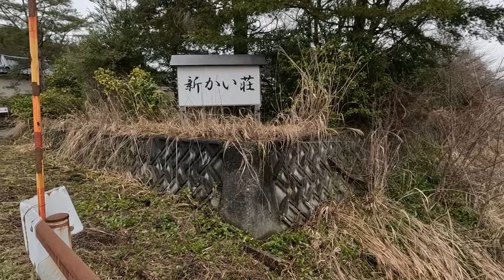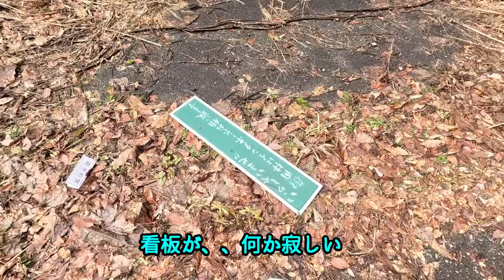廃墟～老舗旅館まで新潟県「三川温泉」の全宿廻ってきた。これが現実！寂しすぎる温泉街。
昔は大型のホテルもありましたが、今では小さな旅館が数件のみ
寂しい温泉になりました。